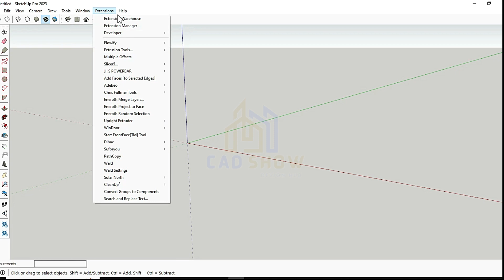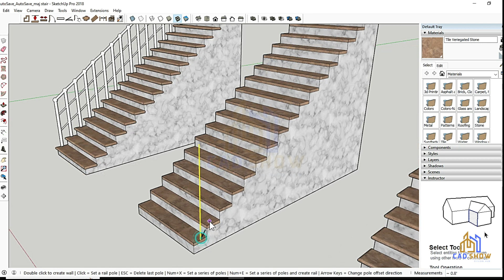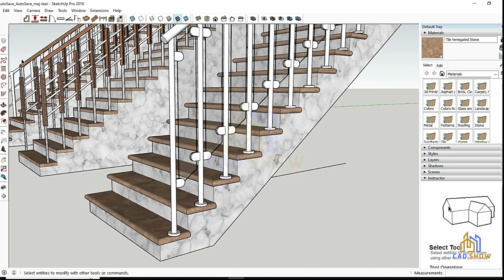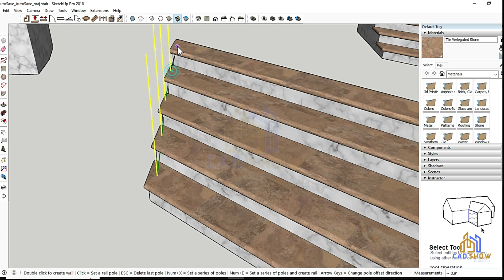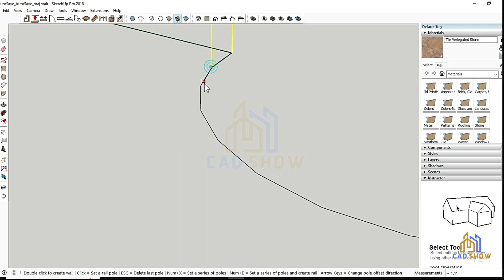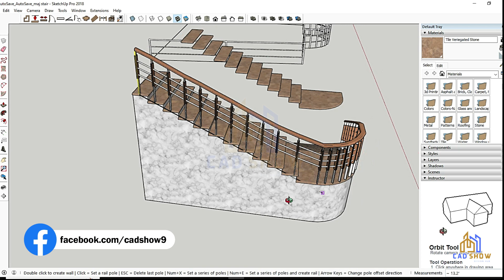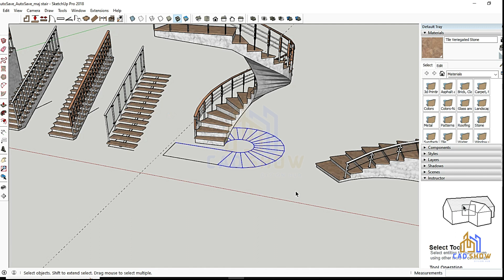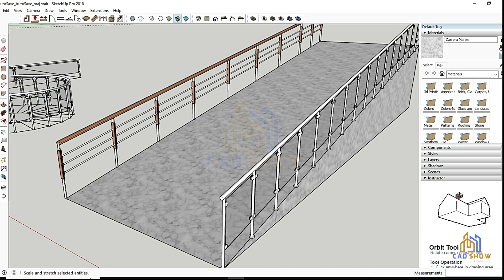How to download MAJ Rail New Plugin for SketchUp 2023 |Maj rail extension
In this video I will show you How to download MAJ Rail New Plugin for SketchUp 2023 and after this video you will be able to use and download Maj rail plugin free download . I also show the complete process step by step how to download and use Maj rail extension for SketchUp in 2023 .

__________________________/IMPORTANT  LINKS\__________________________________
____________________________/SOCIAL LINKS\__________________________________

CAD SHOW offers both basic and advanced AutoCAD, Revit, Sketchup, and Solidworks training.
3D MAX, ARCHICAD, PHOTOSHOP, and other design software classes